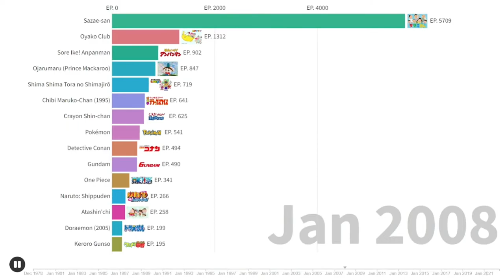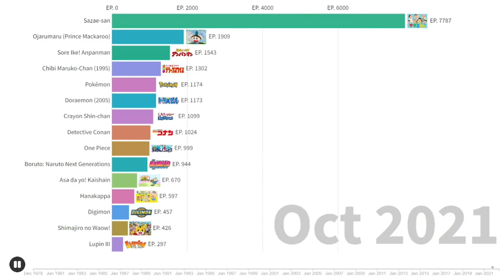Longest-Running Anime Television Series by Episode [Jan 1979 - Jun 2022] | Bar Chart Race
อนิเมะที่มีจำนวนตอนมากที่สุด 100+
List of Anime Television Series:
Sazae-san 7881
Kirin Ashita no Calendar 3063
Nintama Rantarou 2321
Ojarumaru (Prince Mackaroo) 1947
Oyako Club 1818
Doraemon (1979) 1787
Sore Ike! Anpanman 1572
Kirin no Monoshiri Yakata 1565
Manga Nippon Mukashi Banashi 1494
Hoka Hoka Kazoku 1428
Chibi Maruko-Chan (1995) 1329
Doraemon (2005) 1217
Pokémon 1202
Crayon Shin-chan 1122
Detective Conan 1048
One Piece 1022
Boruto: Naruto Next Generations 975
Kotowaza House 773
Gundam 763
Asa da yo! Kaishain 744
Shima Shima Tora no Shimajirō 726
Naruto: Shippuden 720
Ninja Hattori-kun 696
Hanakappa 629
Dragon Ball Super 575
Perman 526
Obake no Q-tarō 510
Digimon 481
Morning Ninja team Gatchaman 475
Shimajiro no Waow! 453
Dragon Ball Z 444
Cooking Idol I! My! Mine! 400
KochiKame 373
Gintama 367
Bleach 366
Charady no Joke na Mainichi 365
Keroro Gunso 358
Kiteretsu Daihyakka 331
Atashin'chi 330
Fairy Tail 328
Lupin III 315
Manga Hajimete Monogatari 305
Hamtaro 296
Ikkyū-san 296
Dotanba no Manners 283
Yu-Gi-Oh! 263
Folktales from Japan 258
A Penguin's Troubles 253
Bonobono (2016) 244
Dr. Slump 243
Good Morning!!! DORONJO 243
Mazinger ZIP 227
Miracle! Mimika 225
Naruto 220
Yo-kai Watch 214
Reborn! 203
Ojamajo Doremi 201
Holly the Ghost 200
Parasol Henbee 200
Sailor Moon 200
Gatapishi 199
Urusei Yatsura 195
Inuyasha 193
Aikatsu! 178
The Prince of Tennis 178
Zenmai Zamurai 175
Mirmo! 172
Black Clover 170
Chirorin Mura Monogatari 170
Pokonyan! 170
Yadamon 170
JoJo's Bizarre Adventure 164
Obocchama-kun 164
Dokaben 163
Hai! Akko Desu 163
Ranma ½ 161
Chō Tokkyū Hikarian 156
Odenkun 156
Major 154
Dragon Ball 153
Kirarin Revolution 153
Pro Golfer Saru 153
Fist of the North Star 152
Cooking Papa 151
Tetsujin 28-go Gao 151
Zatch Bell! 150
Hunter x Hunter (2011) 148
The Kindaichi Case Files 148
Toriko 147
Eyeshield 21 145
Hajime no Ippo 129
Ace of Diamond 126
Ultra B 120
Esper Mami 119
D.Gray-man 116
Kingdom 115
My Hero Academia 113
Yu Yu Hakusho 112
Slam Dunk 101